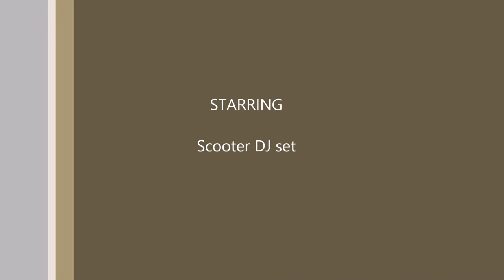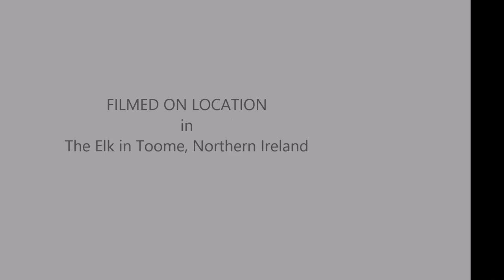Scooter DJ set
At the Elk on the 12th of September 2015, Claudia attended a music festival where the artist Scooter was playing at the event. She had a great time.

Scooter DJ set at The Elk in Toome, Northern Ireland on the 12th of September 2015, they are my daughter Claudia favorite music artists.